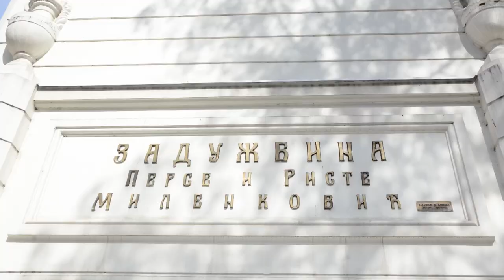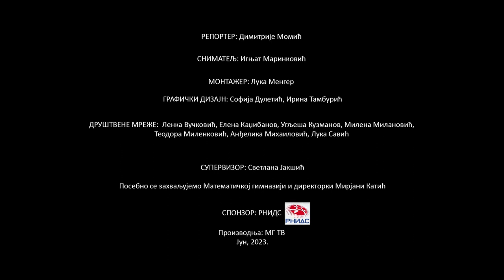МГ Инфо: 16. емисија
Разговарали смо са Гвозденом Лапчевићем, Александром Вишњићем и  Вукашином Пантелићем, нашим математичарима, а повод је учешће на престижном међународном такмичењу Румунски мастер из математике.

Динарски:
Жиро рачун: 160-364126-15 Банка Интеза
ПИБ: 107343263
МАТИЧНИ БРОЈ: 28825161

57: Account with institution:
DBDBRSBG
BANCA INTESA A.D. BEOGRAD
7B MILENTIJA POPOVICA

59: Beneficiary Customer:
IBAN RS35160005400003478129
FONDACIJA ALMAGI
KRALJICE NATALIJE 37
11 000 Beograd

70: Remittance information (mandatory field)

56: Intermediary:
BCITITMM
Intesa Sanpaolo spa
Milano
Italy

57: Account With Institution:
DBDBRSBG

59: Beneficiary Customer:
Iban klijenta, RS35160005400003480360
FONDACIJA ALMAGI
KRALJICE NATALIJE 37
11 000 Beograd

70: Remittance information (mandatory field)

56: Intermediary:
BARCGB22
BARCLAYS BANK PLC
LONDON
UNITED KINGDOM

57: Account With Institution:
DBDBRSBG

59: Beneficiary Customer:
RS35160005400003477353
FONDACIJA ALMAGI
KRALJICE NATALIJE 37
BEOGRAD

70: Remittance information (mandatory field)